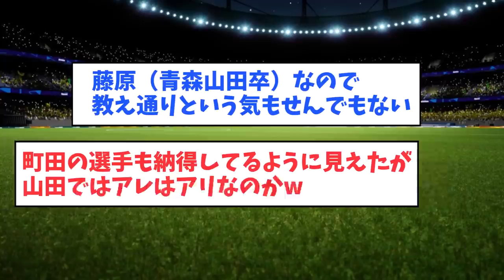【衝撃】Jリーグでものすごい乱闘が発生【2ch】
両方カードでよかったと思う

ABEMAは↓から登録できます（プレミアリーグ見れます！2週間無料、今がチャンス！）
サッカーの時事ネタ等を紹介しています。
面白い話題等があればコメントで教えて頂けますと嬉しいです。